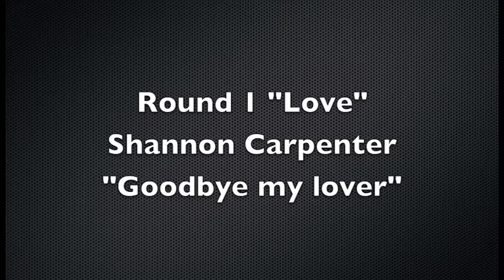twg round1 LOVE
I OWN NO COPYRIGHTS TO THIS AUDIO